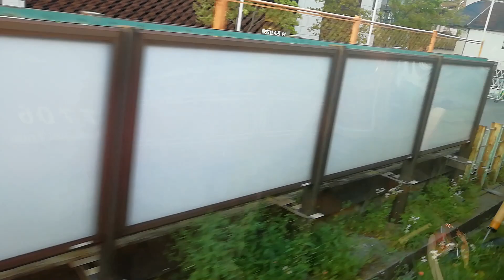【早稲田11号～16号道床ほぼ揃う】都電荒川線 向原～東池袋四丁目 往復 西側の車窓 2024年4月30日【東池袋四丁目手前の急坂な道床】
0:33～　2024年4月30日　早稲田方面　急坂な道床は1:47
2:04～三ノ輪橋方面　急坂な道床2:39
　早稲田15号から傾斜しています。10,20ﾒｰﾄﾙくらいであの段差を越えるのだからそりゃ急にはなりますね。線路脇の道路もさっぱりしました。
　早稲田13号付近のアパートにいる鳩はさっぱり見かけなくなりました。